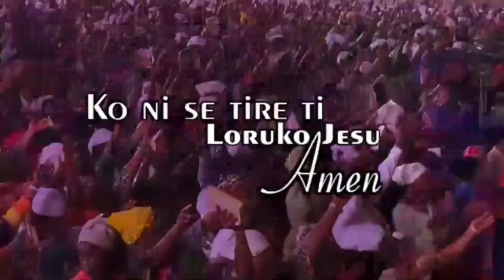IRI OWURO (Morning Dew) Nov. 2nd 2024 with Babasebioba